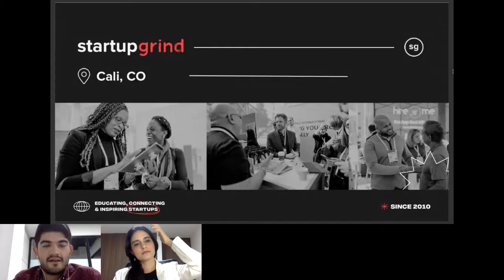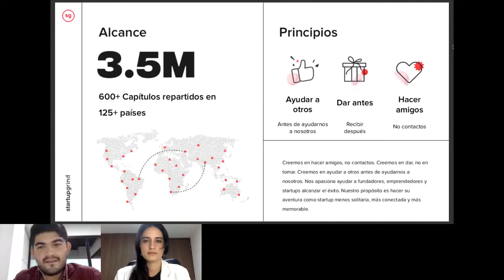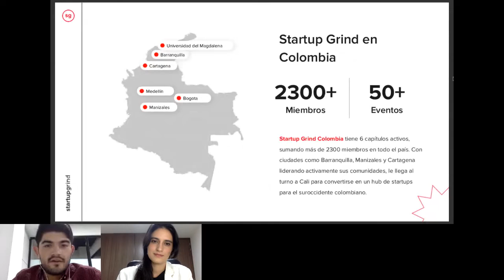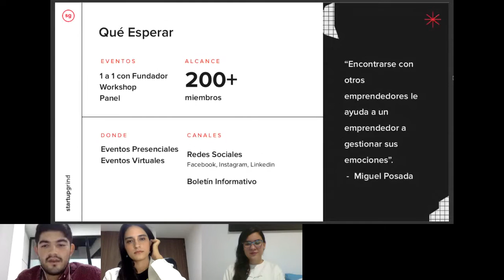Carolina Velásquez (Tingo) - Construyendo Comunidades Bilingües con Tecnología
Startup Grind Cali presenta a Carolina Velásquez, Fundadora & CEO de Tingo. Carolina nos comparte su experiencia construyendo una startup tecnológica desde zero, contándonos los aciertos y desaciertos que tuvo, y cual fue su clave para lograr un crecimiento del 25% mensual.

Startup Grind Cali presenta diálogos valiosos con emprendedores locales, nacionales e internacionales. Startup Grind es una comunidad global de startups diseñada para educar, inspirar y conectar emprendedores.